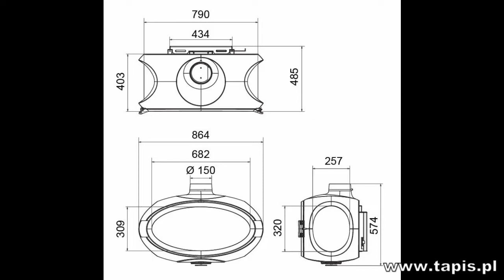KOMINEK WISZĄCY MATA MONTAŻ KRAKÓW - KOMINKI - PIECE - TAPIS.PL